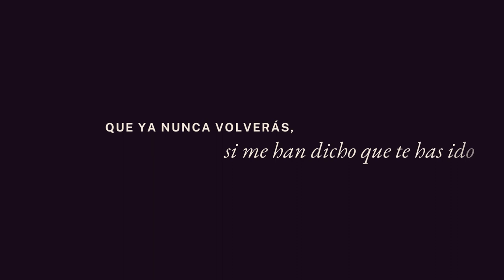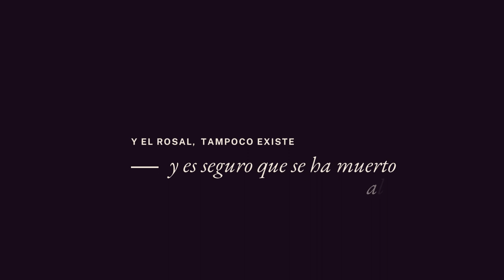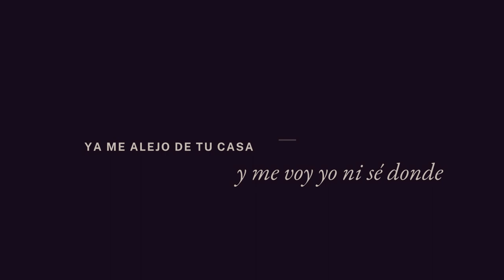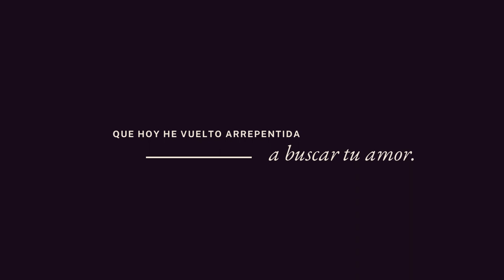NADA. Lyrics Lujo Burgos. Tango de Dames y Sanguinetti.